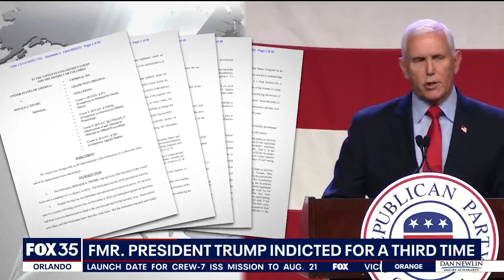Third indictment for Donald Trump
Donald Trump was charged Tuesday in a Justice Department investigation into his  efforts to overturn the results of the 2020 presidential election, a frantic but ultimately failed endeavor that culminated in the violent riot by his supporters at the U.S. Capitol. The indictment, the third criminal case brought against the former president as he seeks to reclaim the White House in 2024, follows a  long-running federal investigation into schemes by Trump and his allies to subvert the peaceful transfer of power and keep him in office despite a decisive loss to Joe Biden.